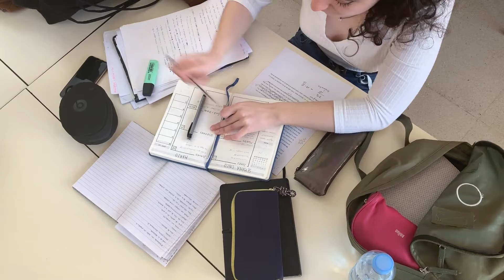10 Things to know about Katherine Langford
In this video, we are talk about Katherine Langford